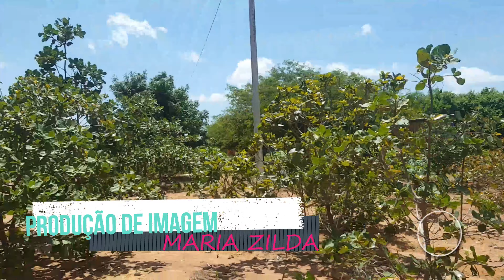VÍDEO GRAVANDO EM ARRARIPINA PE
SERRINHA